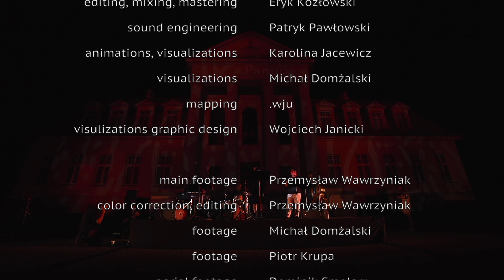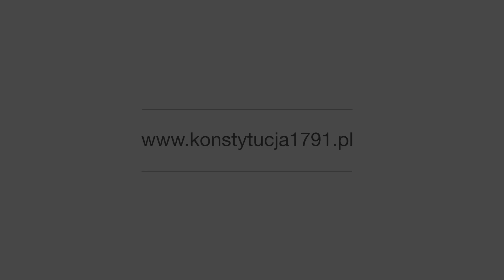Constitution of 1791 | The Preamble and Article I - The Dominant National Religion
Multimedia musical performance ”Constitution of 1791”.

The ”Constitution of 1791’’ spectacle is dedicated to the first in Europe and the second in the world Basic Law. The programme features the author’s work inspired by particular chapters of the Constitution of the 3rd of May 1791. The whole concept creates a compact story, where the  verbal layer is based on the author’s lyrics, quotes from the Constitution of 1791 and acting interludes – short inserts that introduce the listeners to the world of the last decade of the 18th century. In the musical layer, the performance strongly refers to the present, which creates the climate of a coherent story, understandable for listeners. The event is complemented by visualisations, including original graphics, animations and mapping realised in selected locations.

Elżbieta Węgrzyn - narration, word
Karolina Kram - Chojnacka - vocals
Maciej Fortuna - trumpet
Jakub Królikowski - keyboard instruments
Piotr Cienkowski - double bass
Staś Aleksandrowicz - drums

Małgorzata Kempa - scenario
Maciej Fortuna - compositions, arrangements, lyrics, direction
Natalia Postaremczak i Aleksandra McBroom - English translation

Eryk Kozłowski - sound engineering and recording, editing, mixing, mastering
Patryk Pawłowski - sound engineering
Karolina Jacewicz - animations, visualizations
Michał Domżalski - visualizations, technique
.wju - mapping
Wojciech Janicki - visulizations graphic design

Przemysław Wawrzyniak - main footage, color correction, editing
Michał Domżalski - footage
Piotr Krupa - footage
Dominik Smolarz - aerial footage
Maciej Majchrowicz - photos
Piotr Rychter - photos

Public task financed by the Ministry of Foreign Affairs of the Republic of Poland within the grant competition “Public Diplomacy 2021”.

The opinions expressed in this publication are those of the authors and do not reflect the views of the official positions of the Ministry of Foreign Affairs of the Republic of Poland.

Hosted by Stowarzyszenie Jazz Poznań with support by the partner of the project, Generał Dąbrowski Palace in Winna Góra.

Media patronage
TVP3 Poznań, TVP3 Bydgoszcz, Radio Poznań, Radio Lublin, PolskaGO.pl